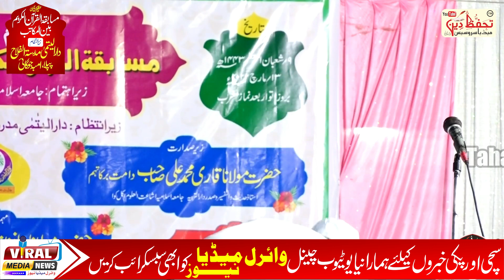MOHAMMED AAGAYE | KHUBSOORAT KALAMO KA GULDASTA | مدرسوں کا پیغام |Mardaso ki Shan Me Zabardat Kalam